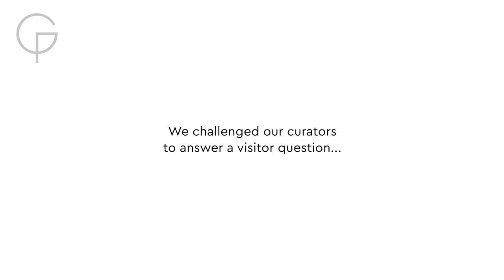Who was Robert Falcon Scott? | Curators against the clock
Who was Robert Falcon Scott?
Join Senior Exhibitions Interpretations Curator Claire Warrior as she faces the Curators Against the Clock challenge.

Curators have 5, 15 and 30 seconds to answer one of the big questions of Royal Museums Greenwich. But how will their expertise fare against the ticking of the clock?